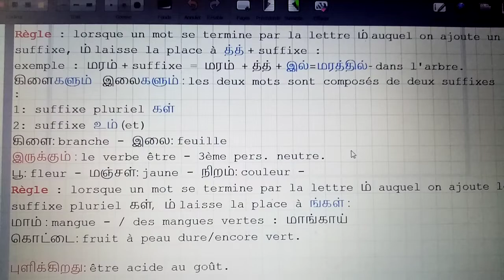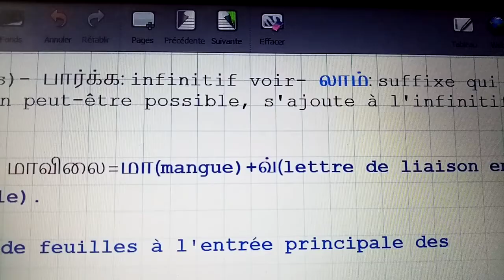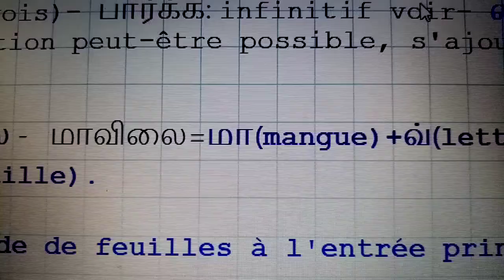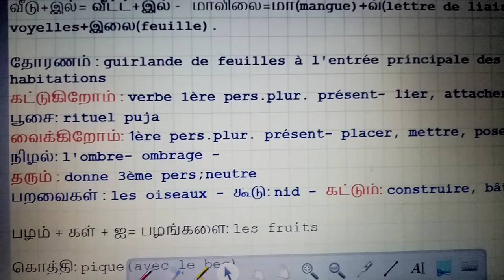Initiation, découverte, langue tamoul pour les débutants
il s'agit de participer en repérant les verbes, personnel, neutre; les mots recomposés, modifiés. vocabulaire - exercice de réécriture- calligraphie